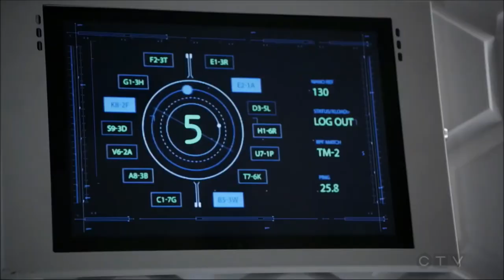Marvel Agents Of S.H.I.E.L.D- If You Leave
This video is about Daisy/Skye and S.H.I.E.L.D being her family. I hope you enjoyed.